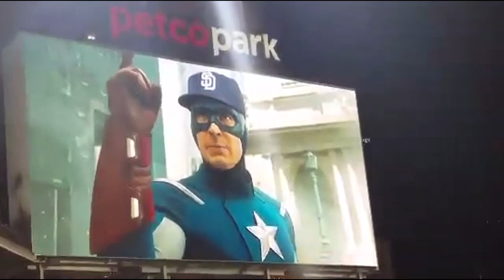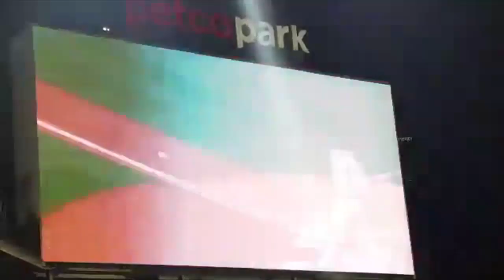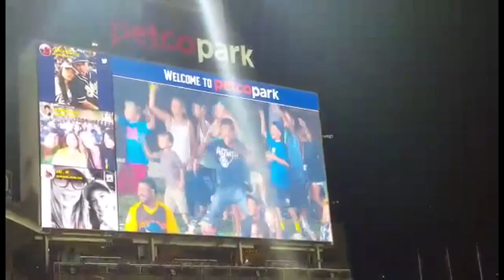BIG SCREEN AT THE PADRES GAME | Kleschka Vlogs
Welcome to the second episode of my Kleschka Vlog Series. This time me and some softball friends travel to San Diego to take in a Padres game against the Milwaukee Brewers at the beautiful Petco Park.

I do not claim this song as my own.